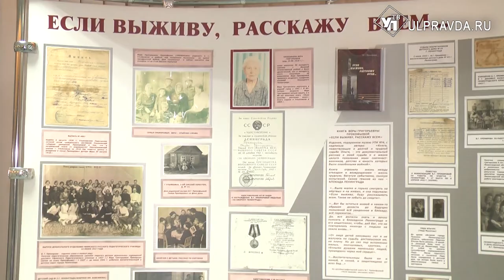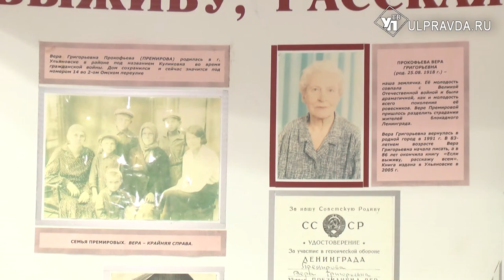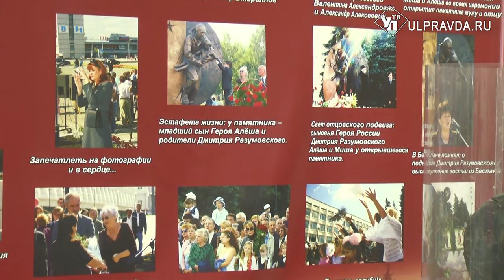Ульяновская область готовится ко Дню Победы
В течение праздничного месяца все пенсионеры смогут проехать на общественном транспорте бесплатно, а герои войны в честь 75 -летия Победы получат поздравления и подарки от представителей власти, предприятий, школ и общественных организаций.